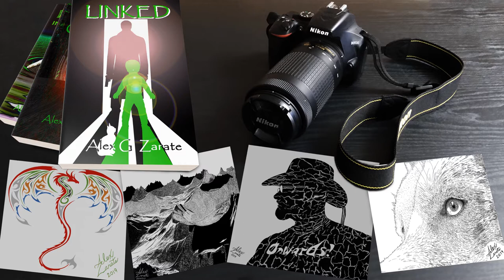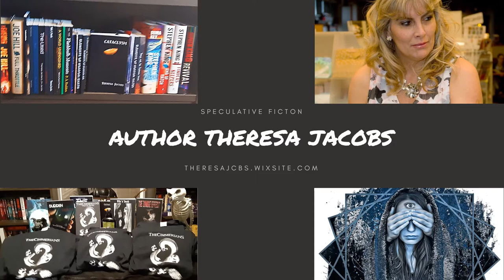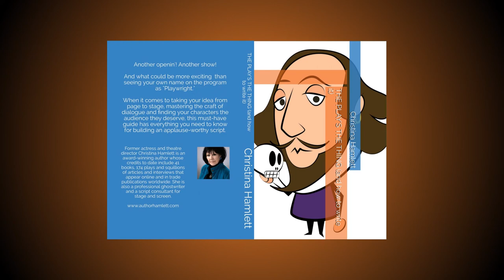Positive Podcast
This podcast is a collaboration with fellow creatives who joined me in sharing words of encouragement: Rachel Payetta, Theresa Jacobs, Jim Keen and Christina Hamlett.